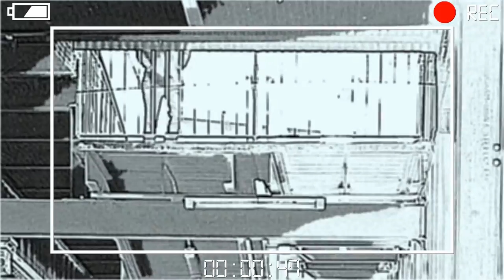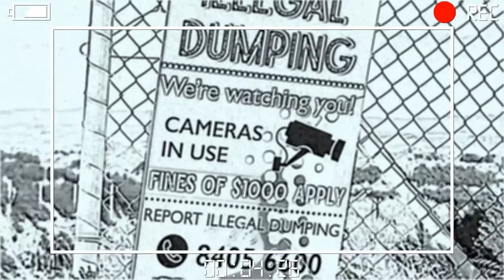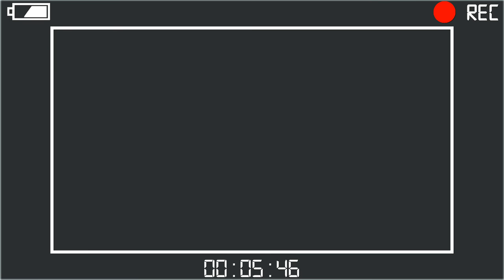Spooks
Artist: Generator Zen

Title: Spooks (7" Mix)

Album: Hazardous Frequencies - Expanded Edition

Video by A.J. Gerrard & SooGee

Released digitally across all major streaming and download services on 6 May 2022.